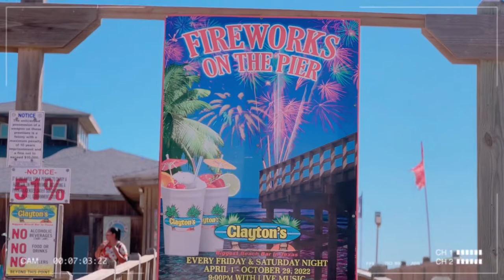Clayton's Beach Bar: South Padre Island 2022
Looking for a stunning beach to take a vacation to this summer? Check out South Padre Island! This beautiful beach is perfect for swimming, sunbathing, and beach readying. In this video, we'll show you all the best things to do on South Padre Island